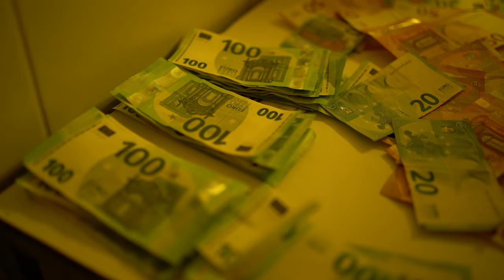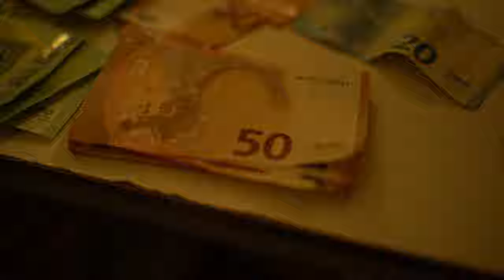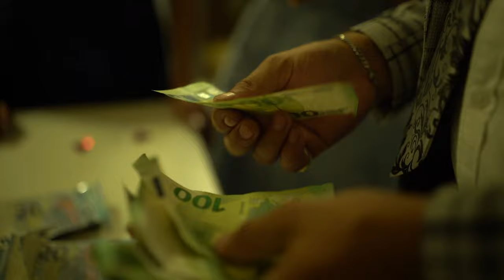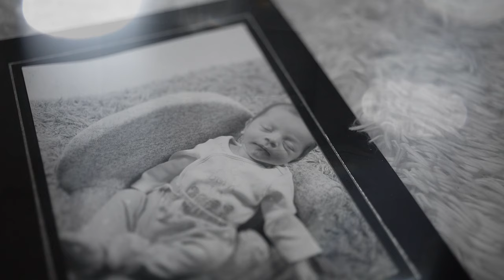2.časť Oslavy - Kevin Junior (Boys Čonkovci - Slovak Band)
Oslava Kevina Juniora
12. August 2023
Veľké Kapušany
Vyrobilo Tancos Bros Pictures 2023
Kontakt na FB: Pavol Tancos, Michal Tancos